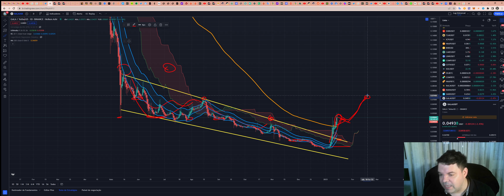Gala (GALA) - Análise de hoje, 14/01/2023!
ASSINE Sala de SINAIS (R$300/mês)

TWPvSrVQbDq4wyYiWTg2ubdqCfFhPkdiRw

Por favor, peguem essas informações e façam suas próprias pesquisas.